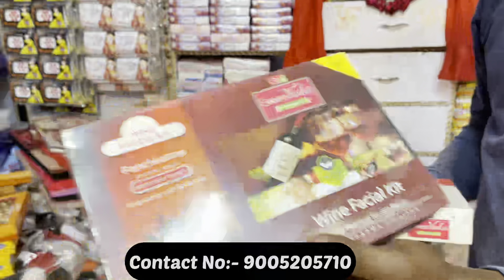Cheapest Jewellery Wholesale Market in Delhi Sadar Bazar | Best Choker & Earrings Collection 2023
Artificial jewellery wholesale market sadar bazar || oxidised jewellery wholesale sadar bazar

Shop Name- Radhey Cosmetic
Address- Qutub Road Chowk, Delhi Sadar Bazar Delhi
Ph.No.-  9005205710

WARNING

cheapest jewellery wholesale market in sadar bazar
cheapest jewellery wholesale market
cheapest jewellery wholesale market in delhi
cheap jewellery wholesale
cheapest wholesale jewellery market in mumbai
cheapest oxidised jewellery wholesale market in delhi
jewelry cheap wholesale
bridal jewellery wholesale market in delhi
bridal jewellery wholesale market in mumbai
bridal jewellery wholesale
bridal jewellery wholesale market
bridal jewellery wholesale market in ludhiana
bridal jewellery wholesale market in madurai
sadar bazar wholesale market jewellery
delhi sadar bazar wholesale market jewellery
sadar bazar wholesale market bridal jewellery
best jewellery shop in delhi
best jewellery shop in kolkata
best jewellery shop in sadar bazar
best jewellery shop in chandni chowk
best jewellery shop in india
kundan jewellery wholesale market
kundan jewellery wholesale market in kolkata
kundan jewellery wholesale market in delhi
kundan jewellery raw material wholesale market
kundan jewellery manufacturers
kundan jewellery in sadar bazar delhi
imitation jewellery wholesale market in mumbai
imitation jewellery wholesale market in delhi
imitation jewellery wholesale market
imitation jewellery wholesale market in pune
imitation jewellery wholesale market in rajkot
imitation jewellery wholesale market in bangalore
imitation jewellery wholesale market in surat
meenakari jewellery wholesale
meenakari jewellery wholesale in kolkata
meenakari jewellery wholesale in delhi
meenakari jewellery manufacturers
meenakari jewellery raw material
meenakari jewellery wholesale in mumbai
meenakari jewellery manufacturers in jaipur
meenakari jewellery wholesale in jaipur
premium jewellery wholesale market in delhi
premium jewellery wholesale
premium jewellery wholesale market in kolkata
premium jewellery wholesale market
premium quality jewellery wholesale
ad jewellery wholesalers in delhi
ad jewellery wholesalers in kolkata
ad jewellery wholesalers in mumbai
ad jewellery wholesale
ad jewellery wholesale market in kolkata
ad jewellery wholesale market in delhi
ad jewellery wholesalers in indore
ad jewellery wholesale market
ad jewellery wholesale in ludhiana
ad jewellery wholesalers in pune
sabse sasti bridal jewellery
flower jewellery wholesale market
flower jewellery wholesale market in mumbai
flower jewellery wholesale market in kolkata
flower jewellery wholesale market pune
flower jewellery wholesale
flower jewelry wholesale
floral jewellery wholesale market
floral jewellery wholesale market in kolkata
artificial flower jewellery wholesale market in mumbai
artificial flower jewellery wholesale market in kolkata
flower jewellery material wholesale
earrings wholesale market in delhi
earrings wholesale
earrings wholesale market in kolkata
ad earrings wholesale
ad earrings wholesale in delhi
ad earrings wholesale kolkata
ad earrings wholesale mumbai
ad earrings wholesale market in delhi

best kundan jewellery in delhi
kundan jewellery manufacturers in delhi